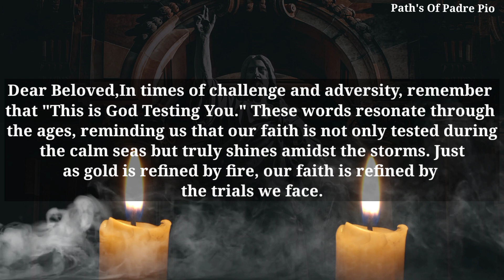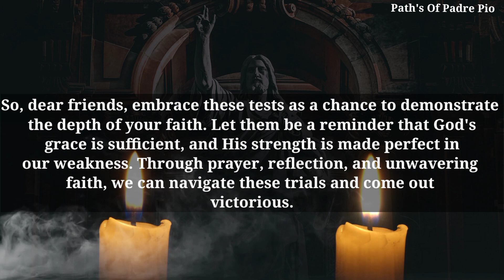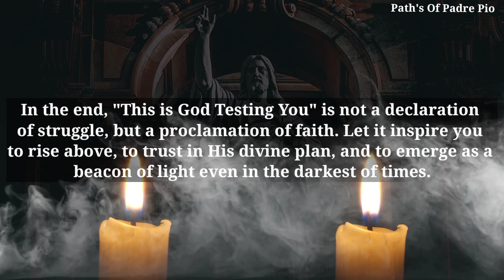Fr. Gabriele Amorth: This Is God Testing You - You Need To Watch This Immediately!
💥SUBSCRIBE NOW, OR , JOIN US 💥 Copyright Disclaimer under section 107 of the copyright act of 1976, allowance is made for "fair use" for purposes such as criticism, comment, news reporting, teaching, scholarship, education and research.